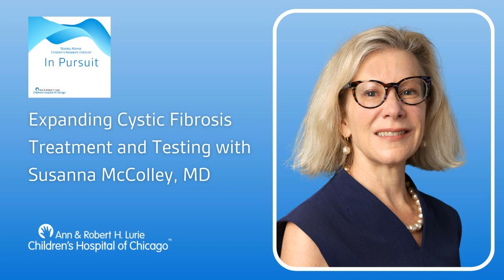Expanding Cystic Fibrosis Treatment and Testing with Susanna McColley, MD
During more than three decades of her career in pediatric pulmonology, Susanna McColley, MD, has seen the average life expectancy for children with cystic fibrosis advance from teenage years to mid-50s. In this episode, Dr. McColley details the evolution of cystic fibrosis diagnosis and treatment and discusses how she is addressing the ongoing disparities in CF research, education, and care.